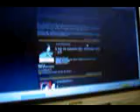Ashley's Wonderful Tour of the Workplace!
This is where I work.
It is a fun place to be.
This video is random and kinda dumb, and you get to hear me use the word "crap" quite a bit.
Ahoy!